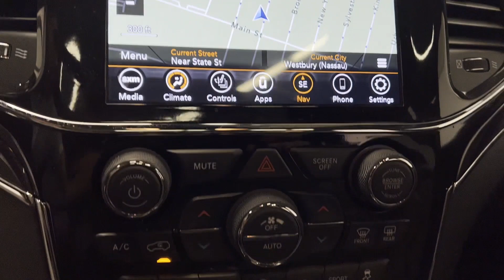Used 2021 Jeep Grand Cherokee Overland 1C4RJFCG6MC734811 Westbury, Queens, Brooklyn, NYC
2021 Jeep Grand Cherokee Overland 1C4RJFCG6MC734811 Video

This 2021 Jeep Grand Cherokee Overland 1C4RJFCG6MC734811 is full of phenomenal features such as: